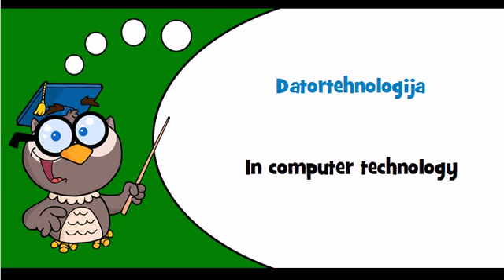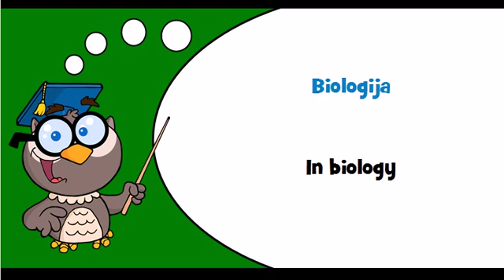Discover Latvian language Theme = In aerospace technology